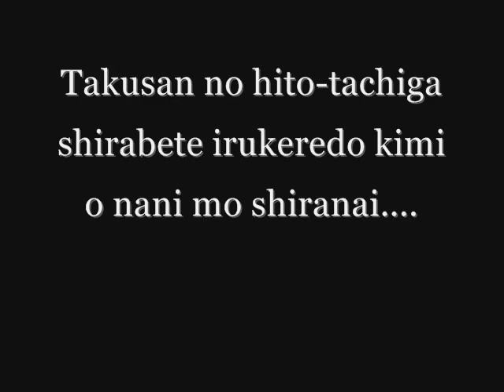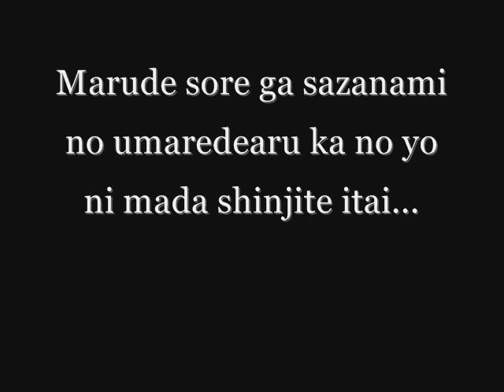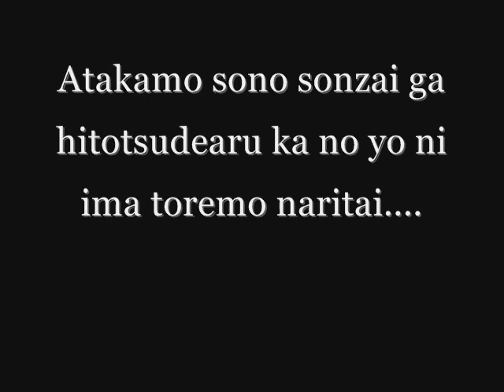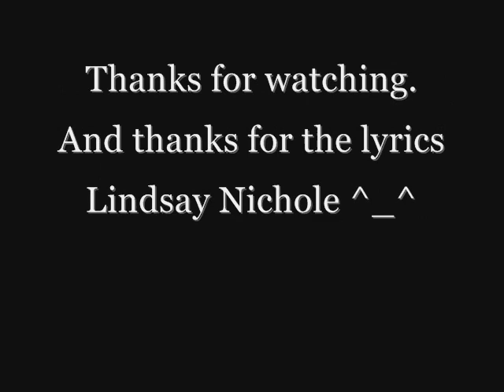Kuttsukiboshi: Watashi no 71% Lyrics